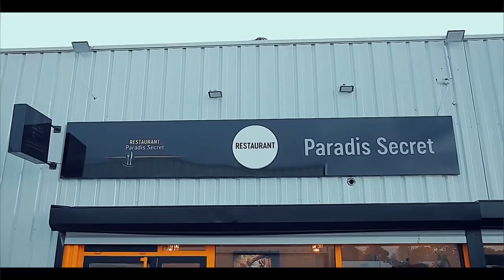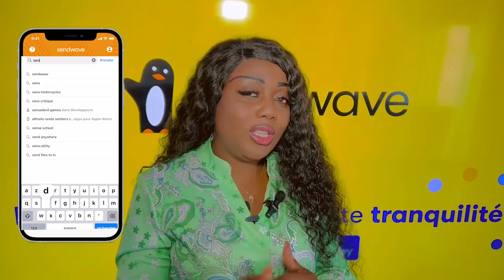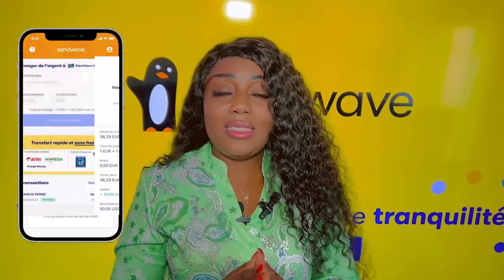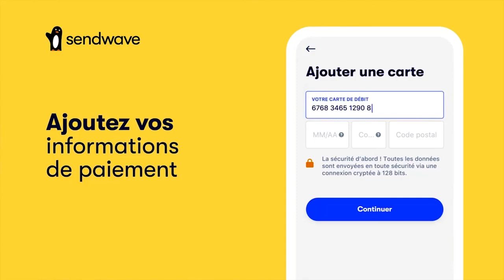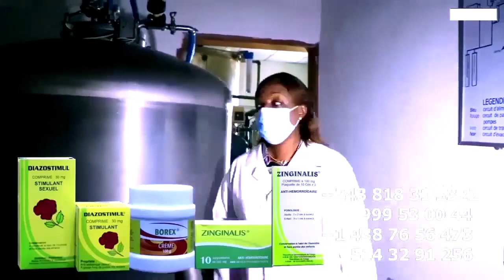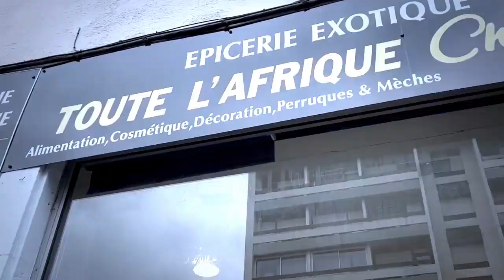FERRE GOLA Et REBO B'Accusé FALLY Amema MOTEMA MABE Na MUSIQUE Aza Derrière Division Ya INNOSS'B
FERRE GOLA Et REBO B'Accusé FALLY Amema MOTEMA MABE Na MUSIQUE Aza Derrière Division Ya B'Artiste EBELE Na DIVORCE Ya INNOSS'B Na REBO